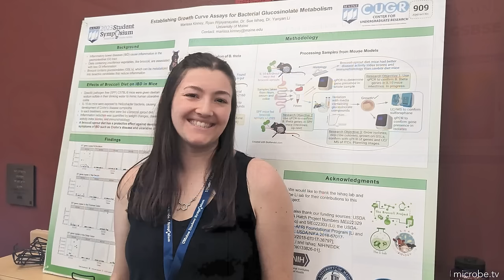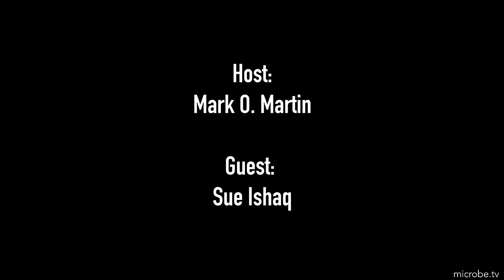Matters Microbial #27: Broccoli Sprouts, Gut Health, and Microbes for All with Sue Ishaq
Today, Dr. Sue Ishaq of the University of Maine joins the QualityQuorum to tell us about the relationship between what we eat and our microbes, as well as making microbiology more inclusive to everyone.